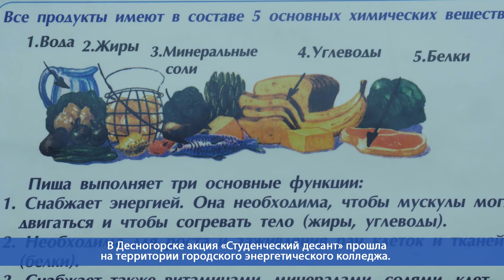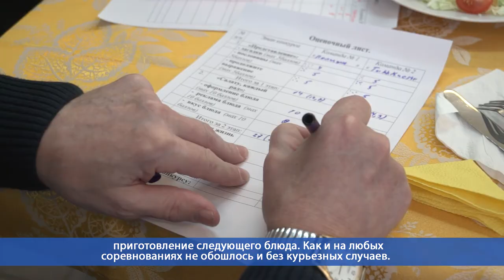Десна-ТВ: Общеобластная акция «Студенческий десант» прошла в Десногорске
С 20 по 24 января в Смоленской области проводилась Всероссийская акция «Студенческий десант». Мероприятие приурочено ко Дню российского студенчества. Для них же была запланирована насыщенная и разнообразная программа с участием сотрудников органов внутренних дел.